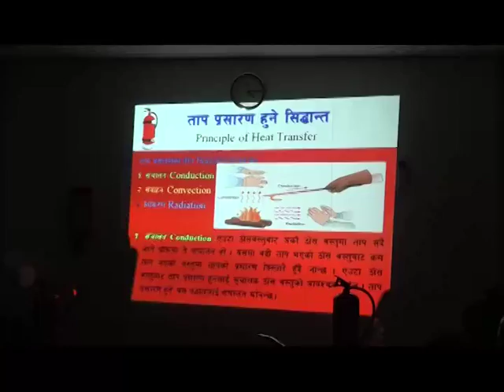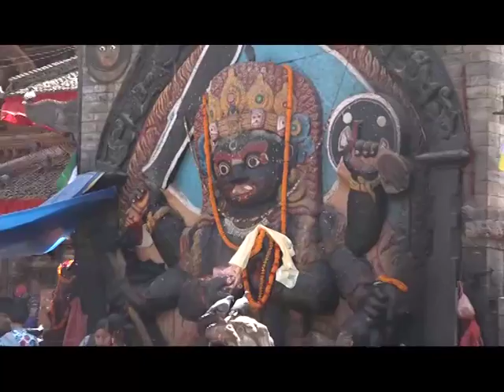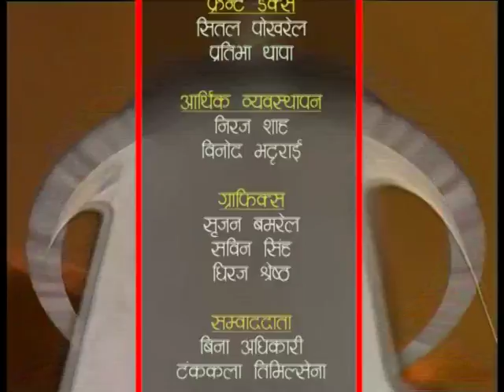HAMRO KATHMANDU 2075 Ashwin 10